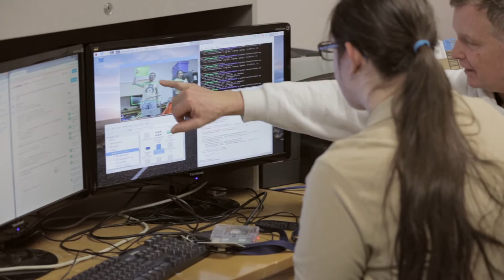Grizzly Robotics 2017 Chairman's Video District Version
Grizzly Robotics 2017 Chairman's Video.